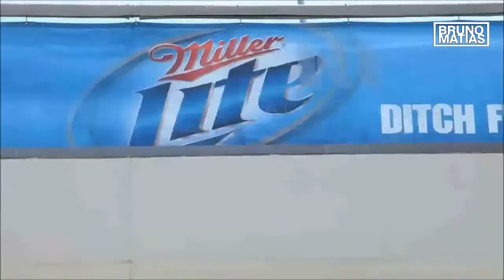Bruno Matias Live @ SET LIFE SHOW SUNSET EDITION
Instagran: @brunomatiasdj